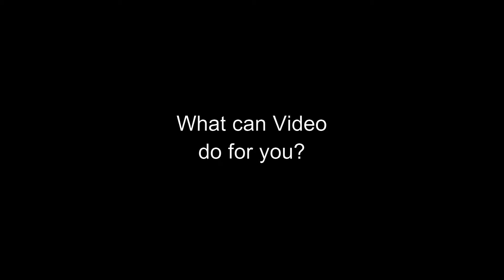Property Video: Lafayette Home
A Teaser Video for a real estate agent created in a walk-through style of a beautiful home for sale in Lafayette, CA.